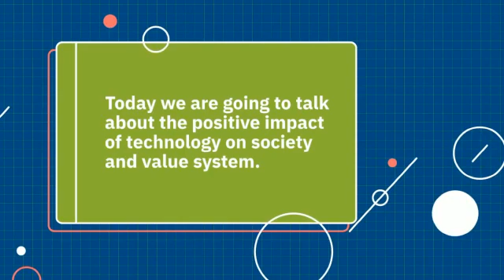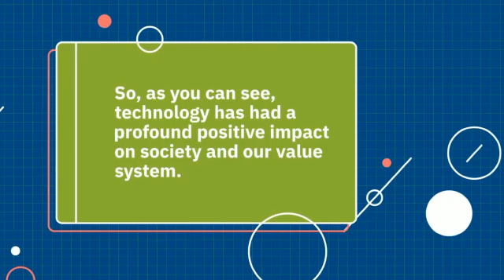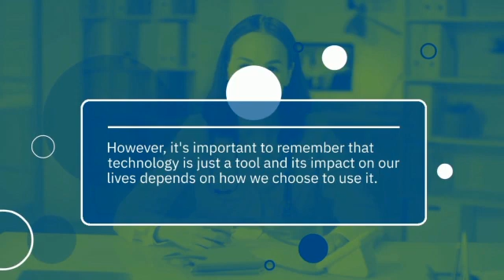The Positive Impact of Technology on Society & Value System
Technology has had a positive impact on our society and created value. Technology has also changed how people perceive the world, process information, and treat others. This is one of the many examples of technology's positive effects on society. In this video, supporters of new technologies are introduced to a possible future within which society and value systems are impacted positively by AI, robotics and other innovative technologies. Their beliefs go against the ways of today due to their lack of traditional beliefs about humankind.